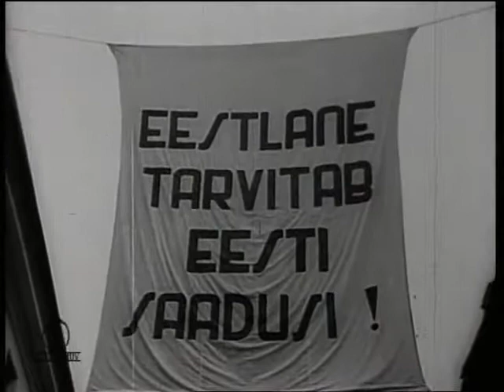06 Eesti nädala rongkäik Tartus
Teretulnud on kõik kommentaarid, mis täpsustavad ja täiendavad Filmiarhiivi kaadritel kuvatud materiali! Aitäh!